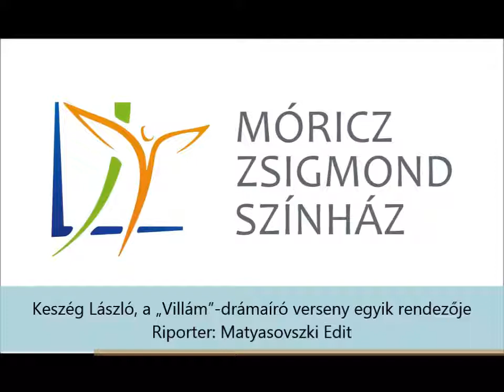Keszég László, a „Villám”-drámaíró verseny egyik rendezője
Riporter: Matyasovszki Edit